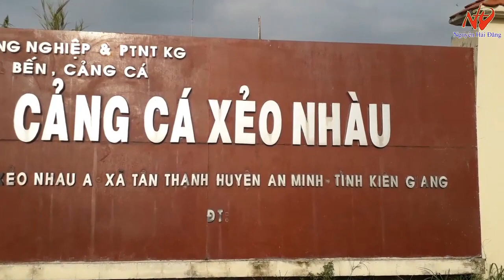CẢNG CÁ XẺO NHÀU HUYỆN AN MINH. ( AN MINH DISTRICT PANGASIUS FISH.)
Cảng cá Xẻo Nhàu thuộc ấp, Xẻo Nhàu A,  Xã Tân Thạnh, Huyện An Minh, Tỉnh Kiên Giang.
nơi tâọ trung ra vào của các loại tàu thuyền đáng bắt cá ở đây các loại cá rất là tươi ngon, có dịp Quý Vị và các Bạn đến  tham quan một lần rất là thú vị xin mời mọi người cùng xem video nhé.
--- Xem các video tại:
  Rất vui khi nhận được sự góp ý của quý vị và các bạn